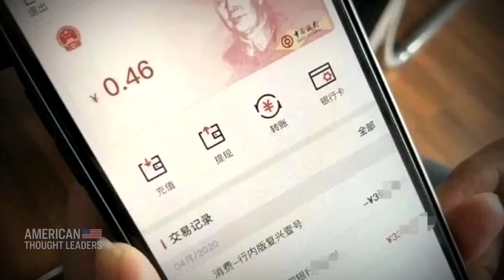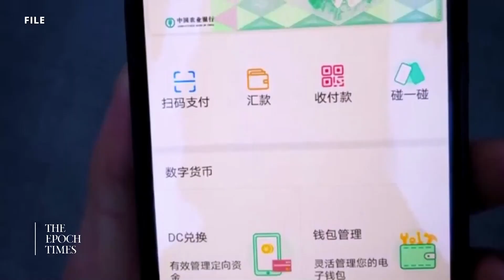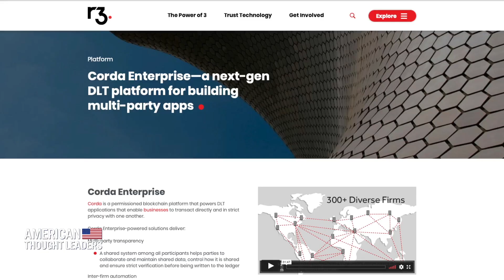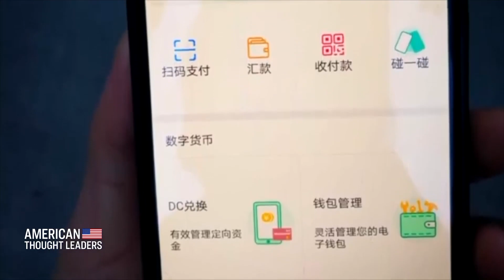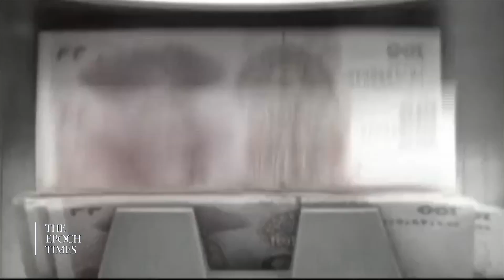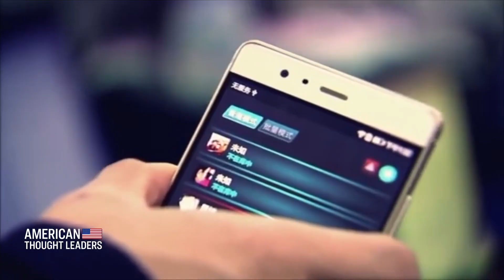China’s New Digital Currency Is Tool for Mass Control | CLIP | American Thought Leaders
⭕ EpochTV Special. TRY $1/Month NOW

China’s new digital currency is a Trojan horse “disguised as a payment mechanism,” says Erik Bethel, a global finance professional who served as the U.S. representative to the World Bank. “There are a lot of ways that the Chinese government could use this as an instrument of surveillance, tying it to their social credit score, and ultimately keeping an authoritarian regime alive, in effect, forever.”

As the Chinese Communist Party rolls out China’s new digital yuan, it could soon strongarm other nations to adopt it, Bethel says.

And he argues the digital yuan could eventually threaten the U.S. dollar’s role as the world’s reserve currency, with devastating consequences for America and the rest of the free world.